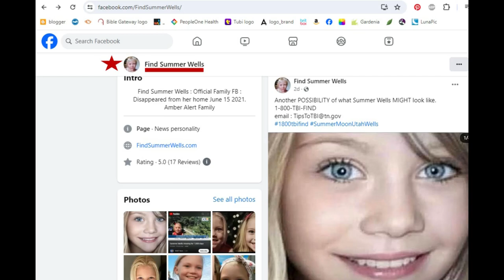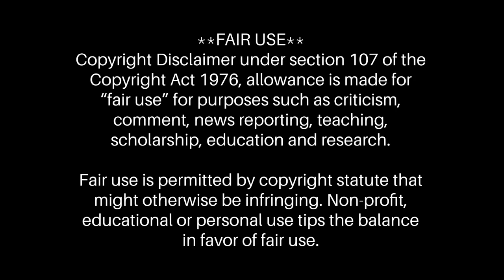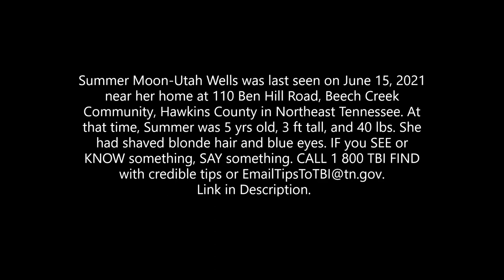2024 Summer Wells NEW Possibilities of Age Progression from FaceLab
Find Summer Wells Facebook posted on March 12 at 10:24 AM: Some pictures we are receiving that are POSSIBILITIES of what Summer Wells MIGHT look like.

Summer Moon-Utah Wells was last seen on June 15, 2021 near her home at 110 Ben Hill Road, Beech Creek Community, Hawkins County in Northeast Tennessee. At that time, Summer was 5 yrs old, 3 ft tall, and 40 lbs. She had shaved blonde hair and blue eyes.